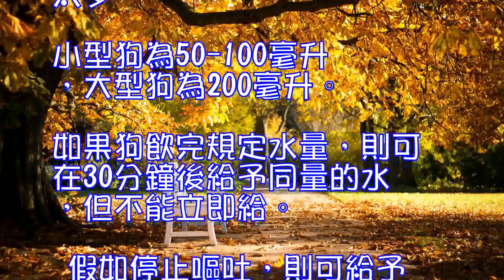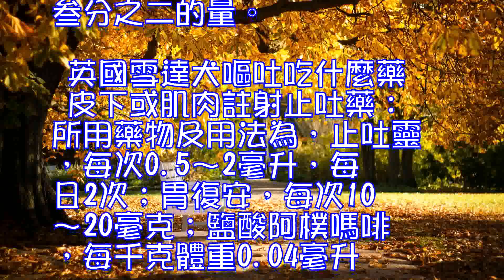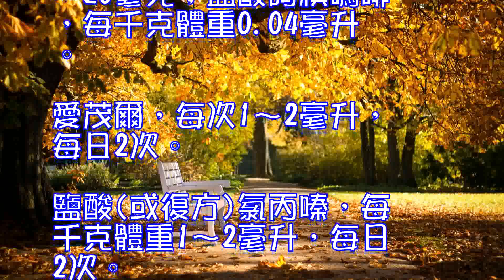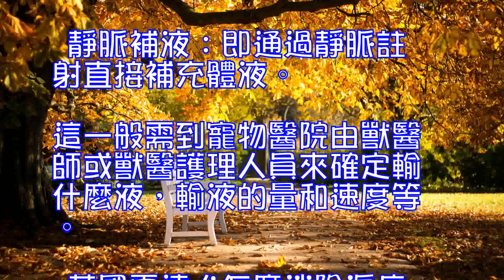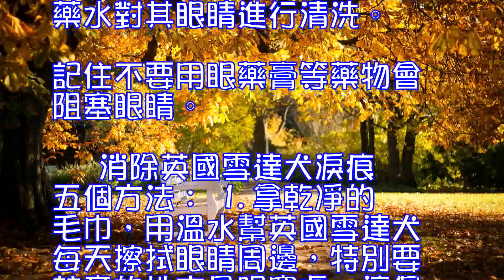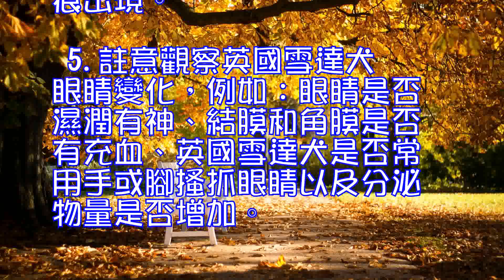英國雪達犬怎麼消除淚痕,英國雪達犬嘔吐怎麼辦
英國雪達犬嘔吐怎麼辦
 人吃錯了東西會出現嘔吐現象，這點在英國雪達犬的身上也一樣。英國雪達犬嘔吐可大可小，如果情況比較輕微可以通過調整飲食和生活習慣來改善，如果比較嚴重就要及時就醫喲。吃太飽導致食道負擔過重，在消化不及時的情況下，英國雪達犬就會嘔吐情況。

 英國雪達犬嘔吐的治療
 如果沒有更嚴重的病徵，則對狗禁食24小時(幼犬禁食12小時)。可以繼續供應水，但是不可太多。小型狗為50-100毫升，大型狗為200毫升。如果狗飲完規定水量，則可在30分鐘後給予同量的水，但不能立即給。
 假如停止嘔吐，則可給予少量易消化的清淡食物，如炒蛋。如果發病時嘔吐頻繁，在第一次的食物中混合少量白蘭地酒(大型狗一茶匙，小型狗酌量減少)。如果進食後不再嘔吐，則可將雞肉，瘦肉或白鮭煮熟後，連汁拌飯餵飼。
 應一天餵飼三小頓，而不宜一天給予一大頓。第二天，如果一切情況良好，則可餵食較正常的食物，但是仍保持少量。最好再過一，二天，才完全恢復到正常飲食。在頭四天，應該僅餵飼大約叁分之二的量。
 英國雪達犬嘔吐吃什麼藥
 皮下或肌肉註射止吐藥：所用藥物及用法為，止吐靈，每次0.5～2毫升，每日2次;胃復安，每次10～20毫克;鹽酸阿樸嗎啡，每千克體重0.04毫升。愛茂爾，每次1～2毫升，每日2次。鹽酸(或復方)氯丙嗪，每千克體重1～2毫升，每日2次。
 口服補液鹽：如果病犬不肯自飲，也可強制性投服，還可用胃導管投服。
 靜脈補液：即通過靜脈註射直接補充體液。這一般需到寵物醫院由獸醫師或獸醫護理人員來確定輸什麼液，輸液的量和速度等。
 英國雪達犬怎麼消除淚痕
 眼睛是心靈的窗戶，是英國雪達犬感受世界感受生活的重要器官，更是主人與英國雪達犬之間情感交流的交集點。減少英國雪達犬淚痕的主要辦法就是攝入足夠的維生素C，還有剪毛。當狗淚痕嚴重時，還要用眼藥水對其眼睛進行清洗。記住不要用眼藥膏等藥物會阻塞眼睛。

 消除英國雪達犬淚痕五個方法：
 1.拿乾凈的毛巾，用溫水幫英國雪達犬每天擦拭眼睛周邊，特別要註意的地方是眼窩處，這個地方特別容易藏污納垢。
 2.修剪眼睛周邊毛發，避免毛發刺激結膜而流淚。
 3.若眼睛過於乾澀或分泌物較多，可用人工淚液點眼或用生理食鹽水做沖洗清潔的動作。這道理就跟人每天要洗臉一樣，而且狗狗又不會自己洗臉，肯定需要主人的細心照顧呢!
 4.一周三次做眼部按摩，一方面可讓英國雪達犬感覺舒服、增進英國雪達犬與主人之間的感情，一方面可以幫助鼻淚管暢通，減少淚痕出現。
 5.註意觀察英國雪達犬眼睛變化，例如：眼睛是否濕潤有神、結膜和角膜是否有充血、英國雪達犬是否常用手或腳搔抓眼睛以及分泌物量是否增加。